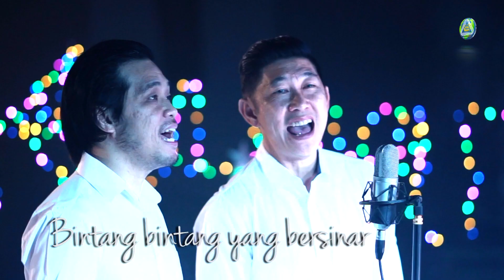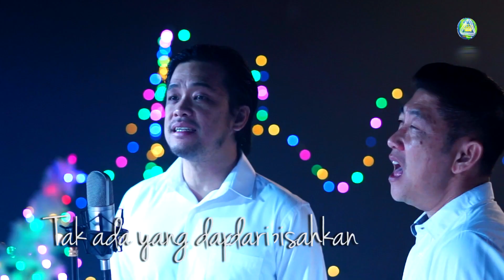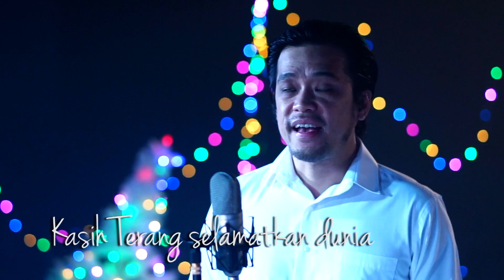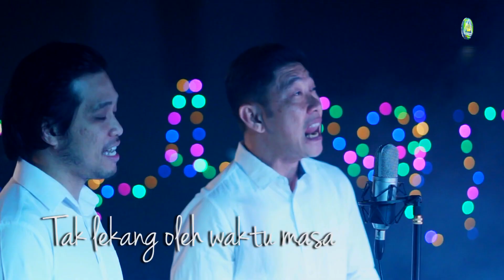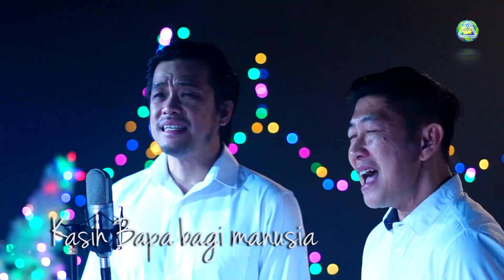Lagu natal terbaru 2018 (Kasih Natal - Andy Gunawan Feat Psalm 21 band)